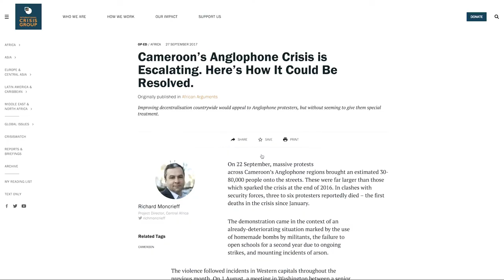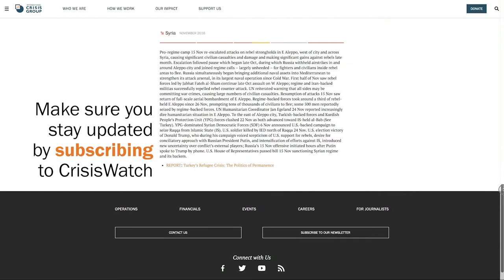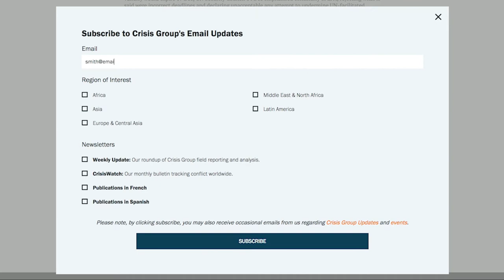CrisisWatch Intro (How to Use Crisis Group's Conflict Tracker)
Welcome to our series of tutorials on "Using CrisisWatch", explaining how to use the conflict tracker to best serve you and your work.

CrisisWatch is one of Crisis Group's most popular features, a monthly early-warning tool designed to provide a regular update on the most significant conflicts around the world. FactsFromTheField directly in your inbox!

Our first "Using CrisisWatch" video shows you how to go navigate the page and its interactive map, how to prepare your own personal briefing, and how to subscribe to the monthly newsletter and easily share the tool with your networks!